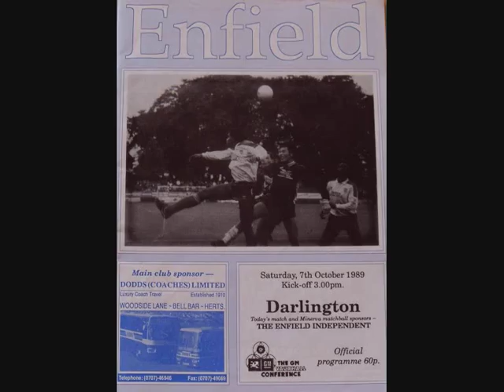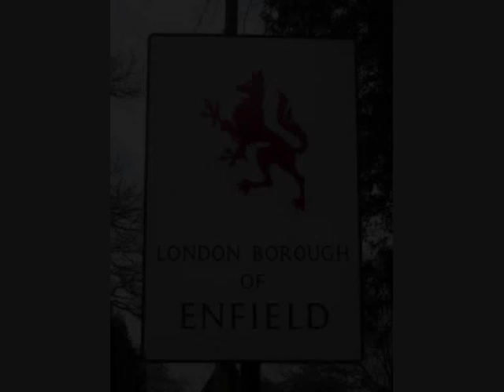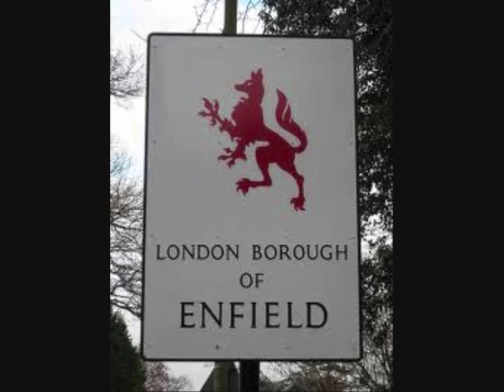fuel to the fire (NEW IMAGES)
BORN AND RAISED IN OUR GLORIOUS ENFIELD! x